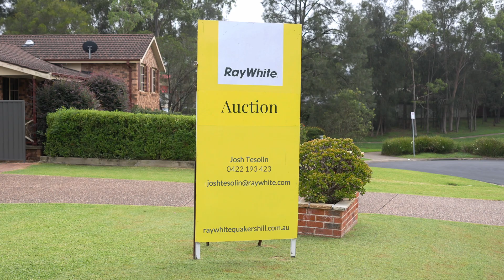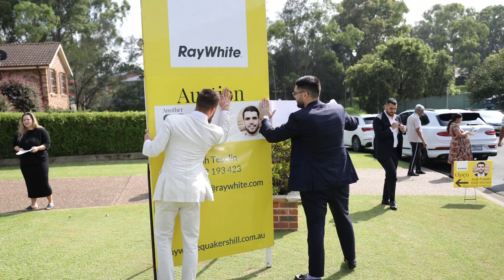AUCTION - 19 Medwin Place, Quakers Hill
SOLD BY OWNER OF RAY WHITE QUAKERS HILL JOSH TESOLIN 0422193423 - QUAKERS HILL'S NUMBER 1 AGENT

Owner and Principal of Ray White Quakers Hill - The Tesolin Group - Josh Tesolin is proud to present - Located in a quiet cul-de-sac perfectly positioned In the catchment for Barnier Public and Mary Immaculate Primary Schools this one of a kind family home is the one you have been waiting for. Suitable for the large, growing or extended family. Ray White Quakers Hill - The Tesolin Group welcomes you home

Features include:

- Spacious formal front lounge room
- 5 Oversized bedrooms all with built ins, master includes ensuite
- Kitchen with GAS cooking, dishwasher and plenty of cupboard space
- Separate formal dining room and meals/sitting off the kitchen
- The ultimate entertainers yard includes undercover pergola, side access and huge grassed yard
- Double garage, study
- AIR conditioning
- Solar pool heating
- Cul-de-sac location

CALL Principal and Owner of Ray White Quakers Hill Josh Tesolin on 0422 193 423